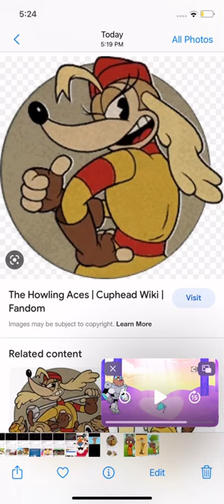Saluki ever met me